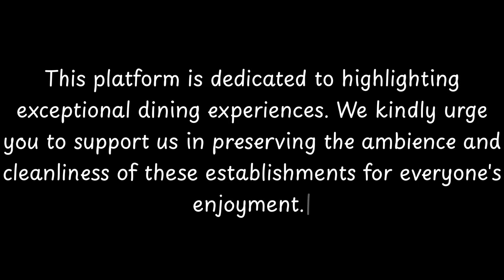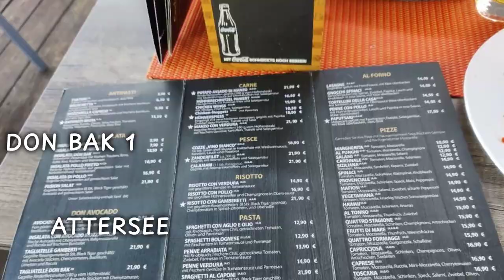Top 10 Restaurants to Visit in Voecklamarkt, Upper Austria | Austria - English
Vöcklamarkt (Central Bavarian: Vöcklamoakt) is a municipality in the district of Vöcklabruck in the Austrian state of Upper Austria.

== Population ==

== Transport ==
The town is served by Vöcklamarkt railway station.

          Voecklamarkt boasts an array of exquisite restaurants. Within England, Voecklamarkt stands out for hosting some of the finest dining establishments. Our research has identified the top 10 must-visit restaurants in Voecklamarkt.
 These acclaimed dining spots have garnered both local and nationwide attention, making them beloved destinations for diners across England. In this presentation, we'll guide you through the most stunning restaurants that Voecklamarkt has to offer.